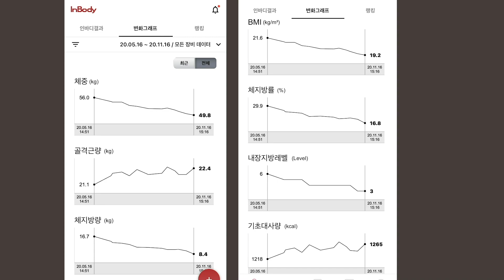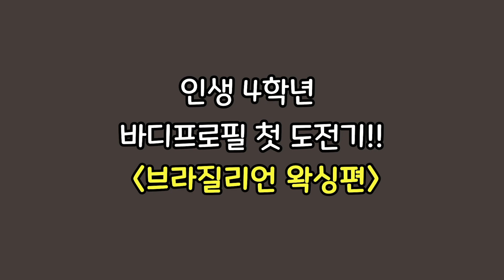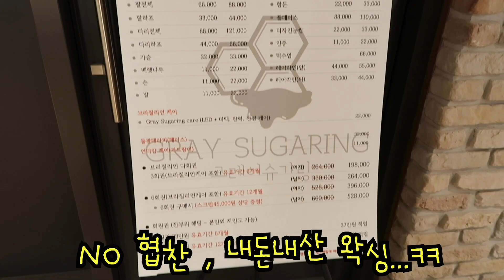첫 브라질리언 왁싱👙털이야기🙈 바디프로필❤️